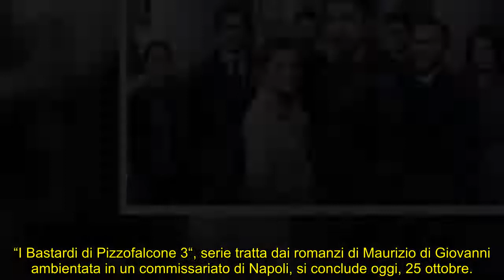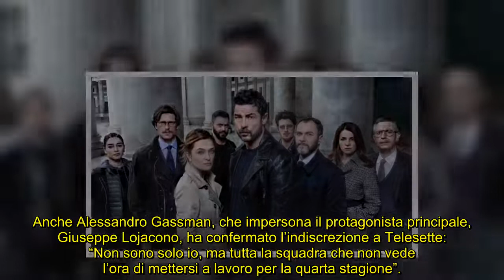I Bastardi di Pizzofalcone 4 si farà tempistiche e anticipazioni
I bastardi di Pizzofalcone, alla sua terza stagione, continua a riscuotere un grandissimo successo di pubblico. Arrivano le prime indiscrezioni sul futuro della serie